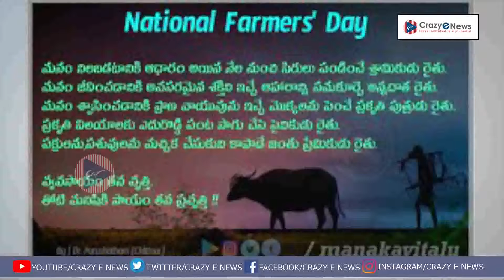చరణ్ సింగ్ జన్మదినాన్నిజాతీయ రైతుల దినోత్సవం, |కిసాన్ దివస్, lNATIONAL FARMER’S DAY| India|CEN.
NATIONAL FARMER’S DAY|Kisan Diwas in India is celebrated|Crazy E News.